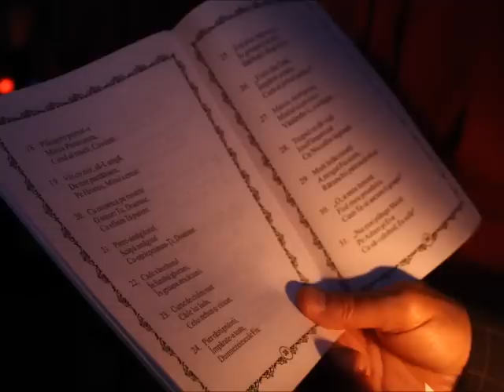Drăgaica sau Sânzienele - Predica Părintelui Marius Moşteanu - 24.06.2014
Drăgaica sau Sânzienele - Predica Părintelui Marius Moşteanu de la Biserica Sf. Nicolae Vechi din Constanţa - 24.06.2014